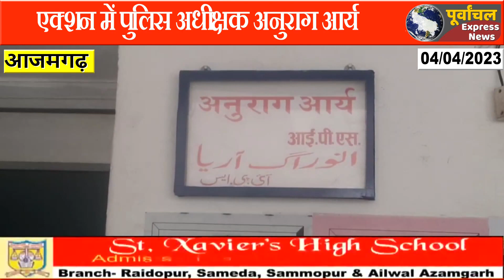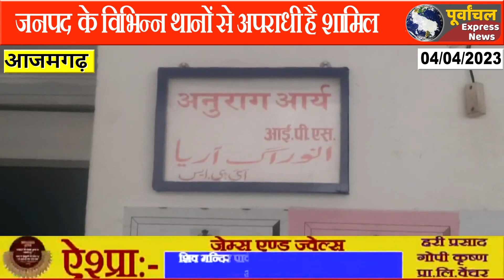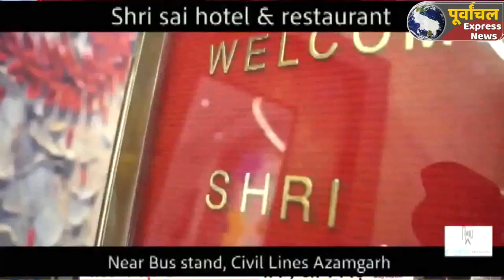azamgarh:एक्शन में एसपी अनुराग आर्य, 23 अपराधियों की खोली हिस्ट्रीशीट...